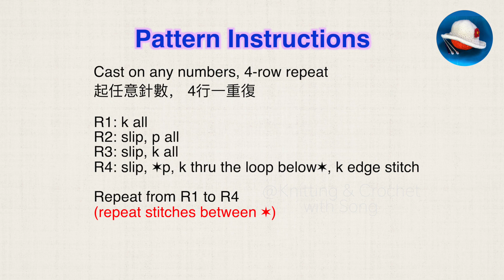Beautiful and simple stitch pattern for sweater, Cardigan ...4-row repeat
好看並簡單的花形，可以織毛衣，背心，披肩等。4行一重復